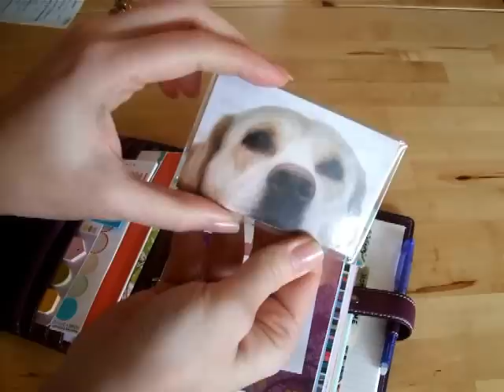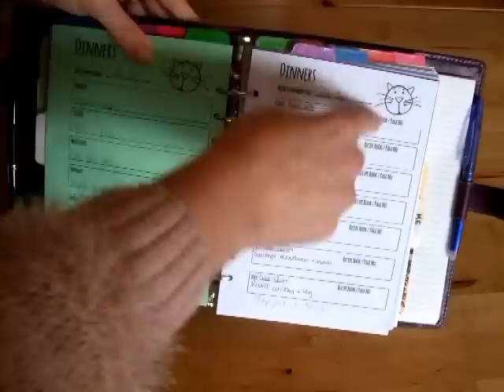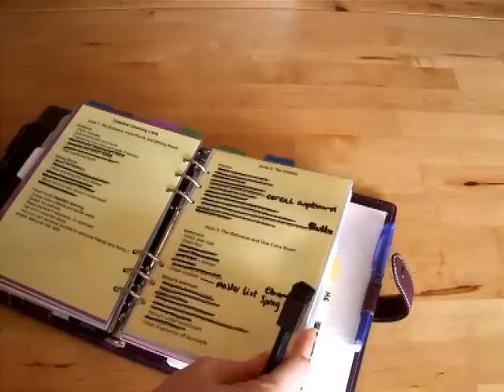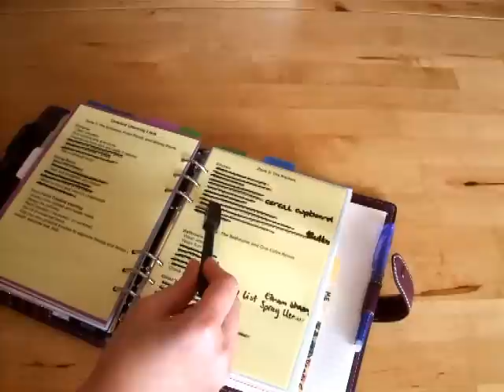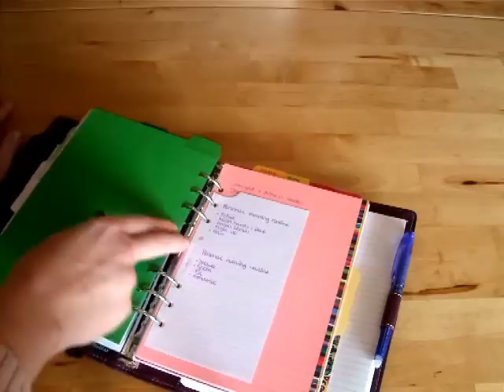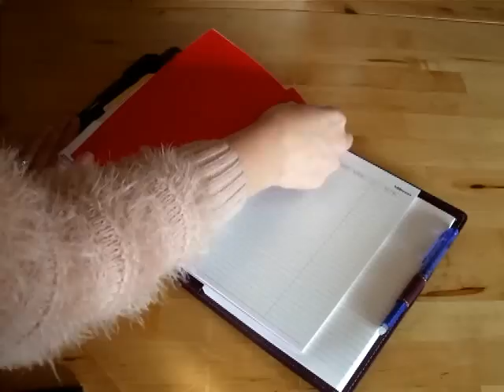Filofax update | A5 Purple Malden | georgie@home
Ok so who got a mention?!?!

My inspiration for that gold glitter washi on Instagram @handmadebycharlottevictoria
she has a gorgeous FF collection!

I remembered the meal planning ideas were from Natasha, she has some lovely vids on her channel OATTblog and shes on instagram too @paperedthoughts

Last but not least Mrs Brimbles - check out her channel where you can find Filofax friday and other greatness!